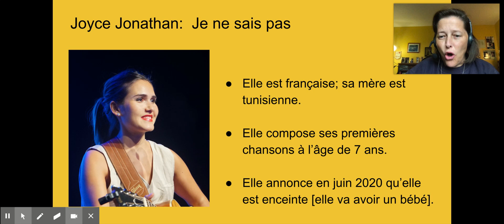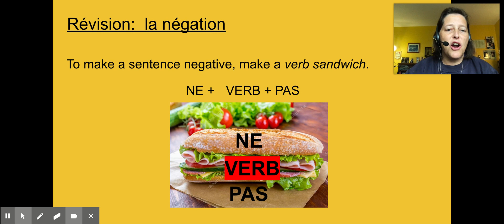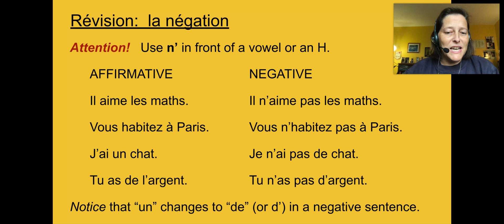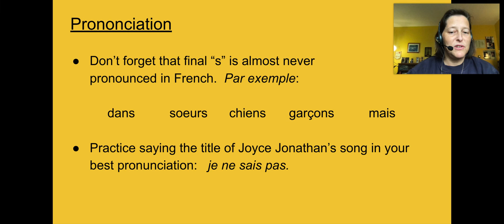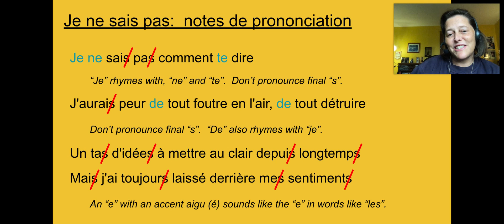Mercredi: Musique (Je ne sais pas)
This combines pop culture (music) with a short grammatical explanation of negation.  It ends with some instruction in pronounciation (e muet and final "s").